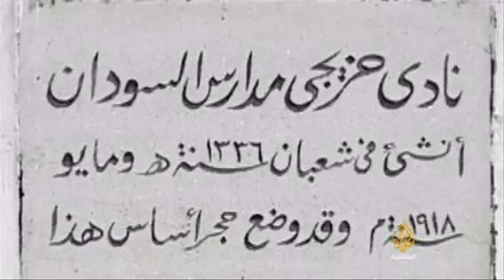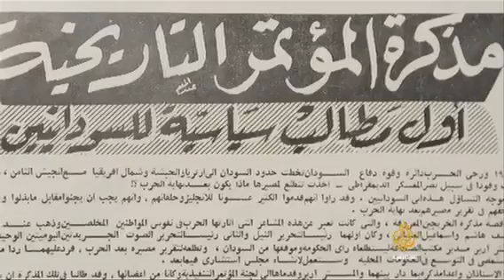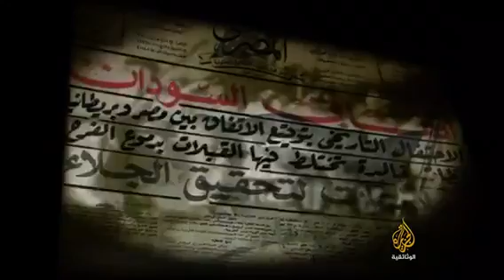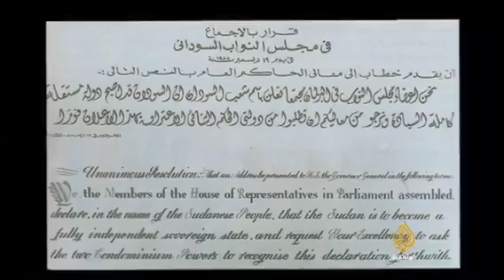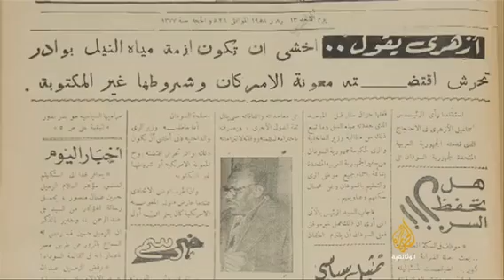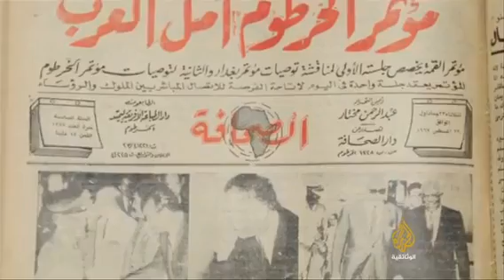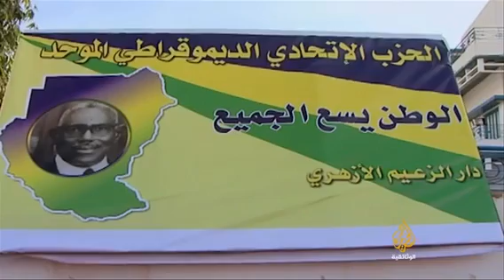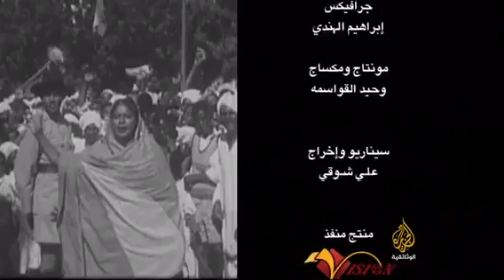تاريخ السودان اسماعيل الأزهري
الزعيم اسماعيل الأزهري والتاريخ السوداني